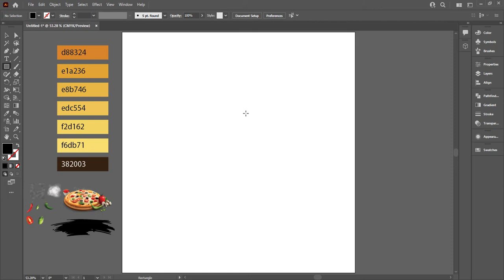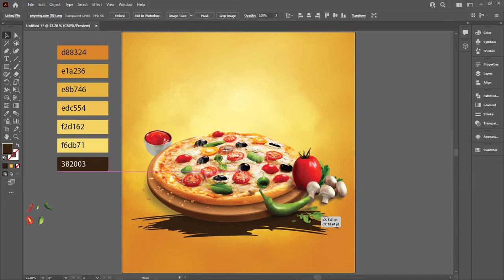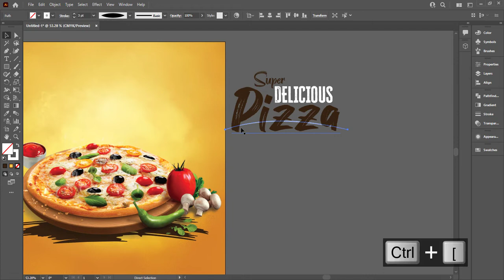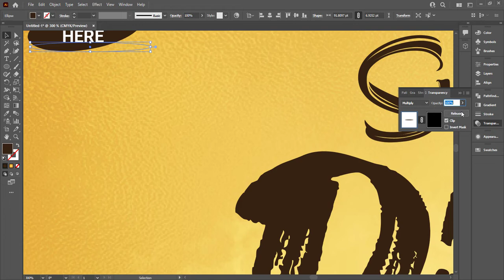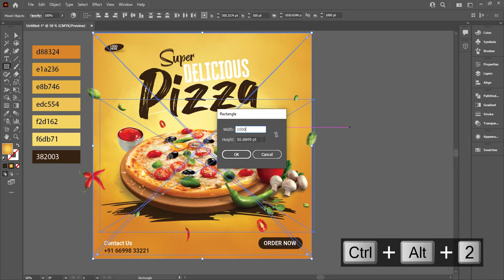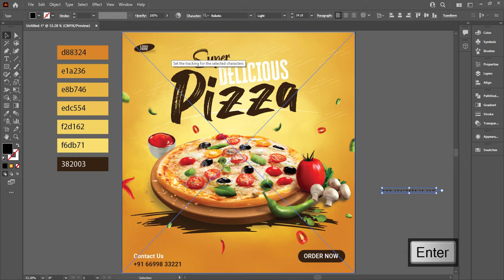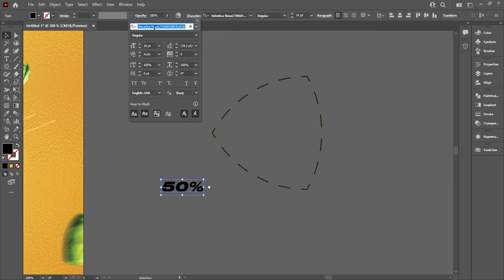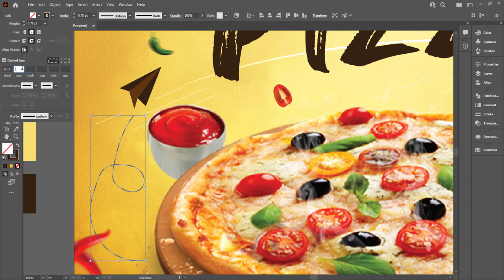Illustrator CC Tutorial | Graphic Design | Delicious Pizza Poster Design | Social Media Post Design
Illustrator CC Tutorial | 3D Graphic Design | Delicious Pizza Poster Design.